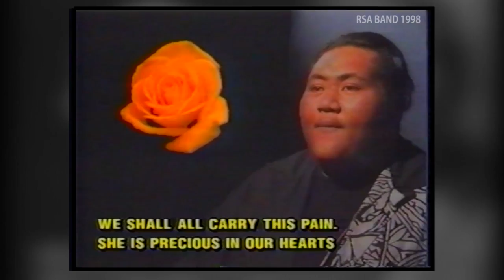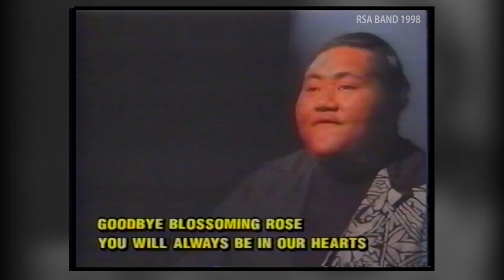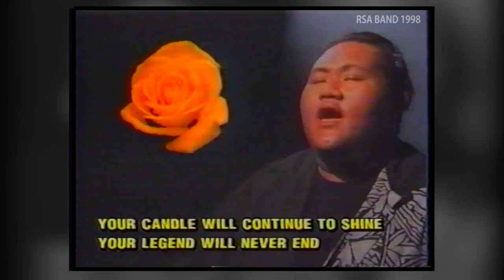RSA Band Samoa - Tofa Purinisese Diana (Goodbye Princess Diana) Official Music Video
TOFA PURINISESE DIANA

Written by: Afoa Amituana'i Faleulu Mauli
Samoan Version of Sir Elton John's "Candle In The Wind"
Video Directed and Taken by: Rudy Bartley and WT Media Samoa

Tofa Purinisese Diana, performed by the RSA Band Samoa. Originally released 1997.

IN LOVING MEMORY OF TAVITA SO'ONALOLE